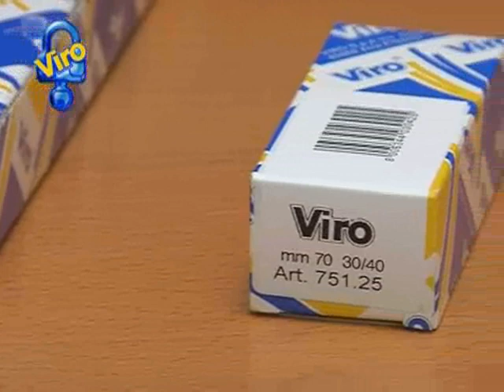Einsteckschloss mit Serie 700 Zylinder und Sicherheitsrosette